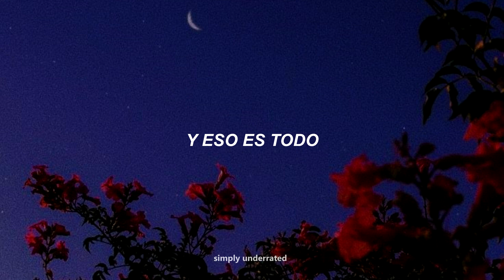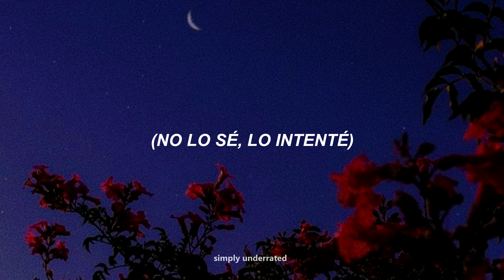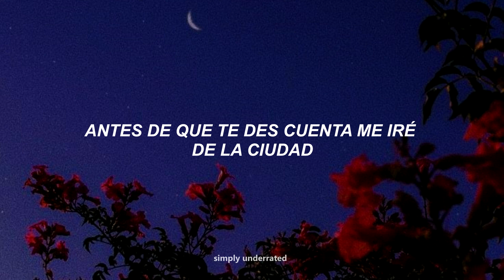The Cribs - I'm A Realist (sub. español)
Una versión para los románticos ❤️

La canción "I'm A Realist" de The Cribs explora las complejas emociones del narrador que experimenta un conflicto entre ser un realista y un romántico, con un toque de autoconciencia. Las letras resaltan la indecisión y la naturaleza autocrítica del narrador.

Lyrics:

I'm a realist
I'm a romantic
I'm an indecisive piece of shit
I'm a realist
I'm a romantic
I am indecisive and that's about it

And you dream that's the same thing
That's the same life you lead
I don't agree
And so you drink
Don't want to think
That's 'cos your mind is already made up

I'm a realist
I'm a romantic
I admit it
I'm up to my old tricks
Did you see her eyes
I don't know, I tried
She looked surprised...

I don't agree
Don't wanna think
That's 'cos your mind is already made up...no

I know that it's only a matter of time
Before you know it I'll be leaving town
See it in my eyes
That no-one will do, no-one will ever do
I've seen it in your eyes
That no-one will ever do, no-one will ever do
For you